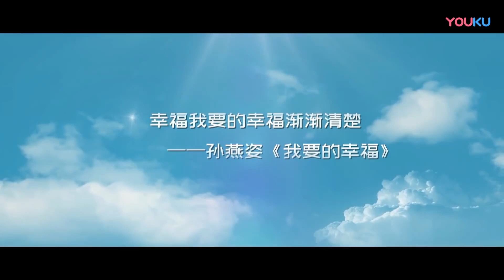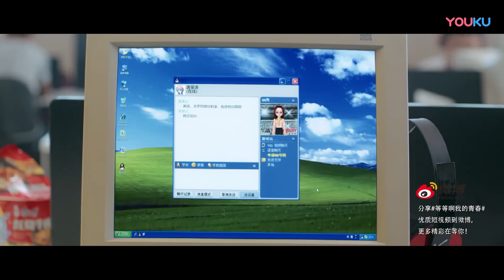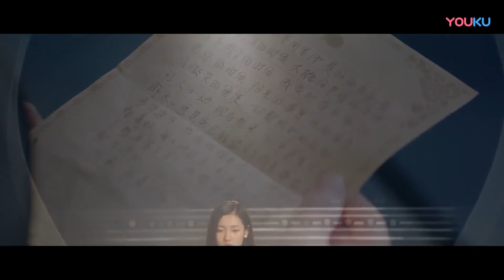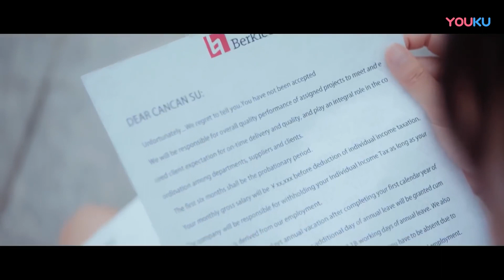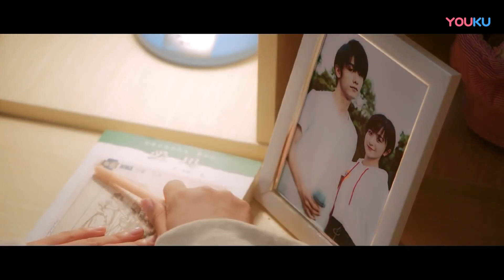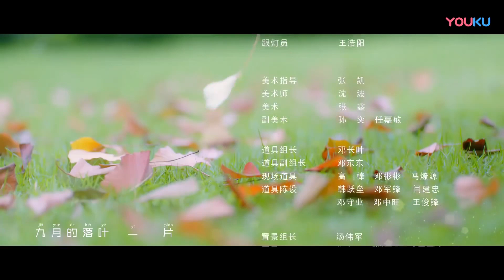Gençliğe Selam Dur | 17. Bölüm | Salute To My Youth | Clickia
Dizinin Konusu: Genç aşkın saflığı, arkadaşlığın saflığı, güzelliği ve bir grup arkadaşı çevreleyen ailenin sıcaklığı hakkında bir hikaye.
Su Can Can edebi eserler hakkında bilgi edinmeyi çok seviyor. Ergenlik döneminde en yakın arkadaşlarıyla tanışır. Xu Mei Li canlı ve neşeli, Lan Tian Ye yakışıklı ve çekingen değil, Lin Jia Ze nazik ve zarif, Tao Ya Ting güzel ve melankolik.
Yolculuklarında birçok küçük sırları ve birçok endişeleri vardır. İster lisede ister üniversitede olsun Su Can Can birçok unutulmaz anı biriktirmiştir. 28 yaşına geldiğinde etrafına bakınır ve 18 yaşındayken yanında olan insanların şimdi de aynı insanlar olduğunu fark eder.

Dizi Oyuncuları;
Li Jia Qi,
Zhao Yi Qin